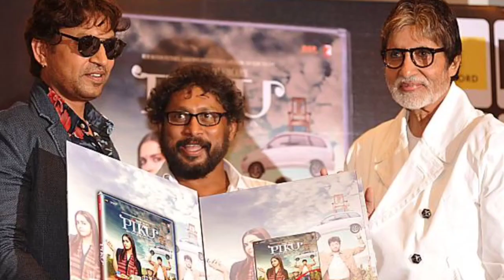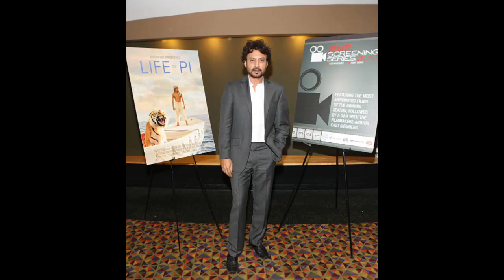Irfan khan death | इरफान खान नही रहे | irfan khan latest news | irfan in sine actor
Eat and watch